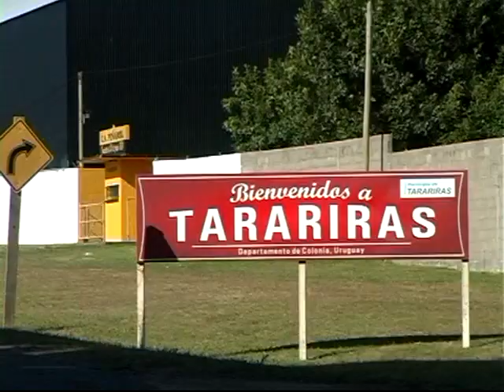Nota Carlos Gonett. Presidente de la liga de fútbol de Tarariras